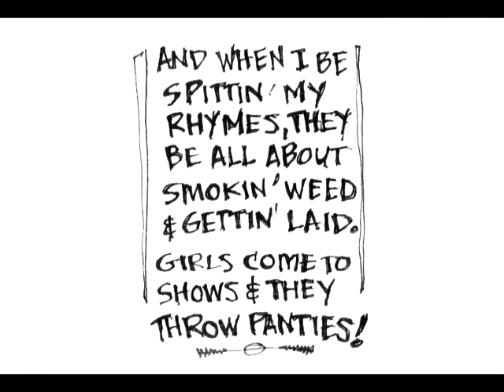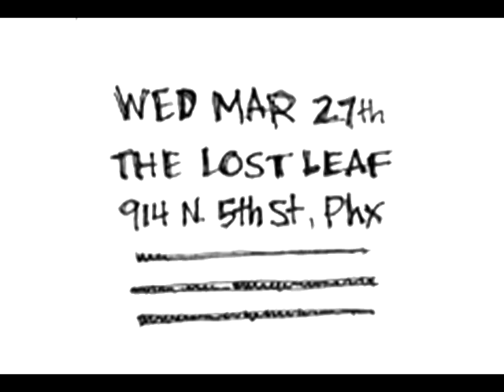Supa Joint March 2013 flyer / comic book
Yo homies.  This be Hot Rock.  I made this little comic book flyer for my peeps in Phoenix to let em know about our Supa Joint shows comin up... I read it and made a little video fo y'all.  Smoke weed yo.  Come to a mothafuckin Supa Joint show! DAMN!  Aw yeah!

fat beats and dope bass by Supa Joint

SPJ 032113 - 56th Street Records